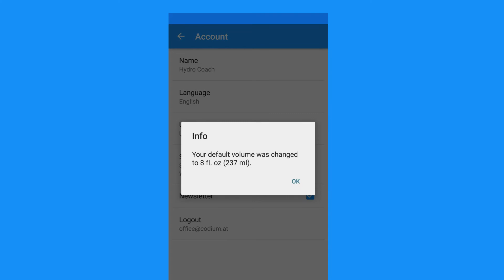FAQ: How can I change the Unit System?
This is a tutorial for Hydro Coach.
It's about how to change the unit system from Metric System (ml/l) to US System (fl. oz) or vice versa.

About Hydro Coach:
Hydro Coach is an Android App that reminds you to stay hydrated. Use Hydro Coach to unleash the power of water.